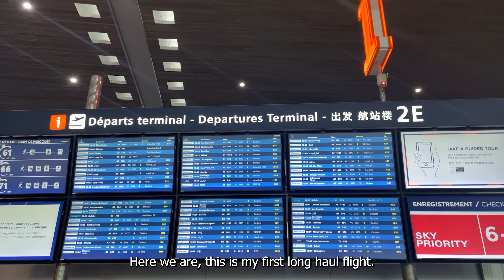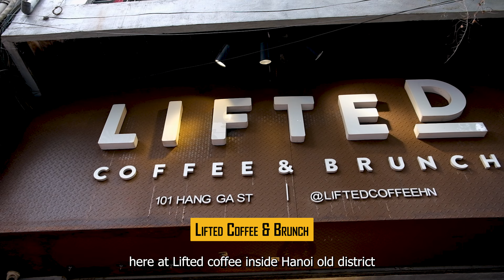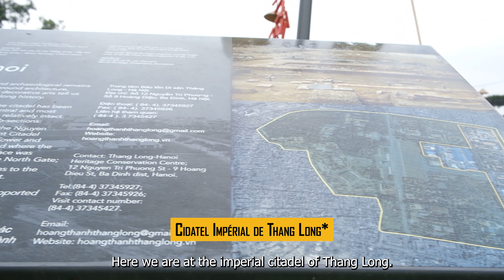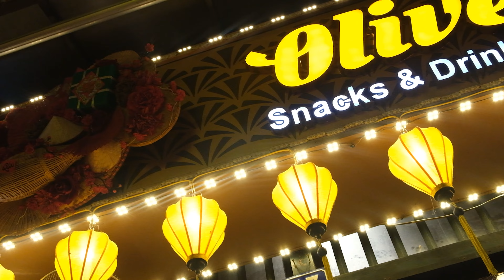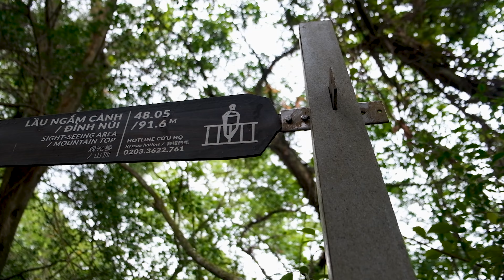Visiter Hanoï première fois en Asie - Vlog au Vietnam🍚⛩[First time in South Asia Vietnam]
Capitale du Vietnam, Hanoï est célèbre pour son architecture pluricentenaire et pour la richesse de sa culture, mélange d'influences d'Asie du Sud-Est, de Chine et de France. Non loin, Halong bay, Sappa & Ninh Binh sont tout aussi indispensable à découvrir dans la région.

0:00 Intro
1:25 Lace Hoan Kiem & Huc Bridge
1:53 Lifted coffee & brunch
2:12 Vieux quartier d'Hanoï
2:55 Temple de la Littérature (Confisiusme)
3:57 Citadel impérial de Thang Long
4:47 Lac rouge
5:17 Hanoï  la nuit
6:06 Ferme de culture de perles
6:11 Ti Top islande
5:45 Halong bay
7:17 Grotte de Sung Sot
8:14 Outro
8:40 Coming

Mon setup :
📸Drone : Fujifilm X-S10
📸Caméra : Fujifilm X-S10
📸Stabilisateur : DJI Ronin SC
🎙Micro Vlog : RØDE VideoMic GO Microphone Compact
🎙Micro studio : Bird UM1
🔅Éclairage : Softbox Kit Eclairage Studio Photo

PS : Partagez avec la communauté vos idées de voyage